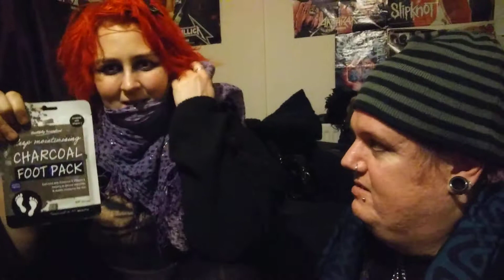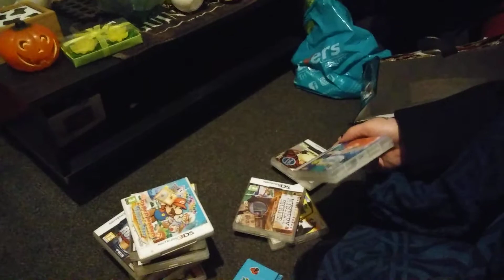GOTHS WITH A HAUL VIDEO WITH HANA 2021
we have been shopping